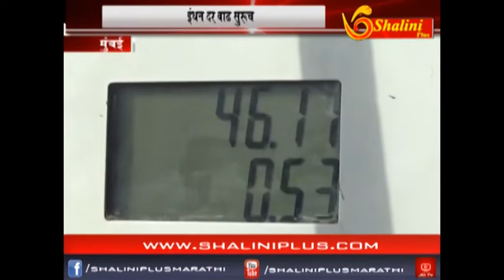आठचे बातमीपत्र १२ ऑक्टोबर २०१८